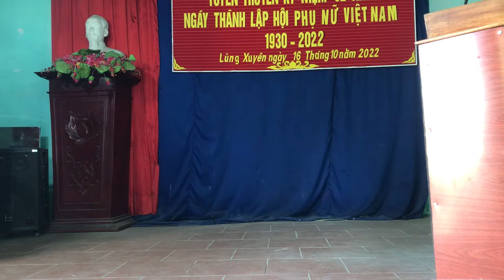Huyền thoại mẹ-BD Kim Huệ-TDP Lũng Xuyên -Yên Bắc -Duy Tiên- Hà Nam.